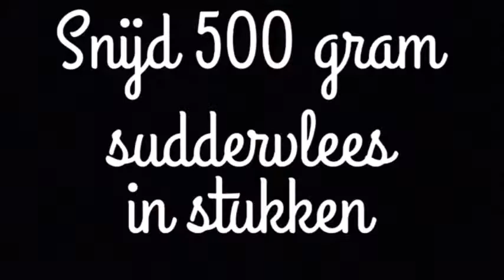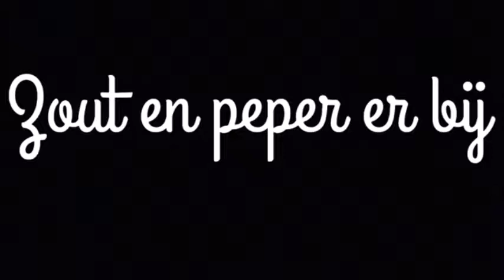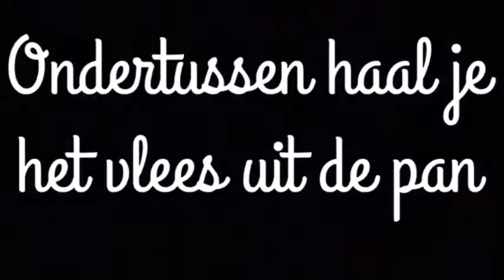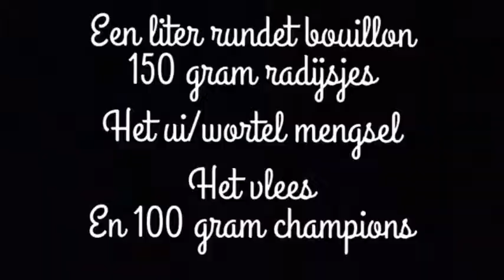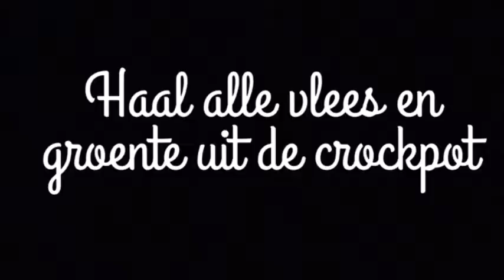koolhydraatarme Boeuf bourguignon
In deze video maak ik Koolhydraatarme beouf bouguignon en leg ik stap voor stap uit hoe je Koolhydraatarme beouf bourguignon maakt. Koolhydraatarme beouf bourguignon past in het Koolhydraatarm dieet, is suikervrij, glutenvrij en is ideaal voor het hele gezin, ook als deze niet koolhydraatarm eten, voeg simpel rijst of aardappelpuree toe en iedereen is tevreden.

Ik en mijn gezin vonden het erg lekker.
veel kijk en kook plezier

Hoi ik ben Kim van kimmies keuken,
Ik maak koolhydraatarme gerechten en geef daarbij informatie over het ketogeen (keto) dieet. Omdat ik zelf het ketogeen (keto) dieet volg en ik mijn ervaringen en gerechten wilde delen heb ik dit kanaal opgezet. Ik hoop hiermee mensen te inspireren en te helpen met het beginnen of het volhouden van deze levensstijl.

volg mij ook op twitter, faceboek en instagram.